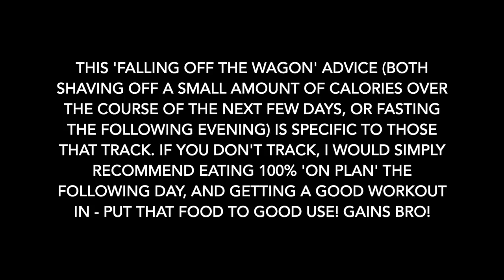Week 2 - Fat Loss Phase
Week 2 of my fat loss phase!

I talk about increasing cardio, decreasing calories, what to do if you overeat, how to implement a fast should you want to, any many moreeeeee!

Book - The Fat Loss Blitz (Available to order on Amazon)

Podcast - The Bodcast (On Apple and Spotify)